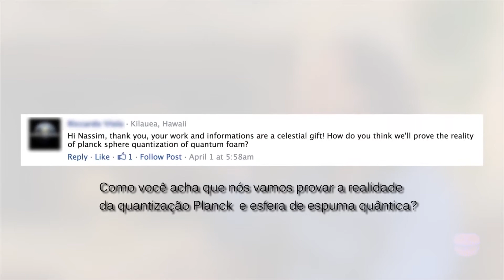A Distância Plank é o próprio espaço tempo: Nassim Haramein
Uma pequena descrição sobre a oscilação Plank. A partir de cálculos, Nassim Haramein fala que costumamos imaginar as ondas de forma errada visualizando em 2D, na verdade elas são oscilações, esféricas e se movimentam em espirais. E que a distância Plank é a menor resolução que conseguimos acessar próprio espaço tempo.